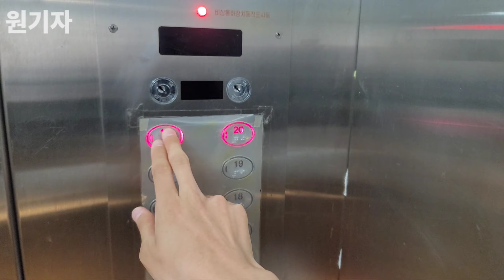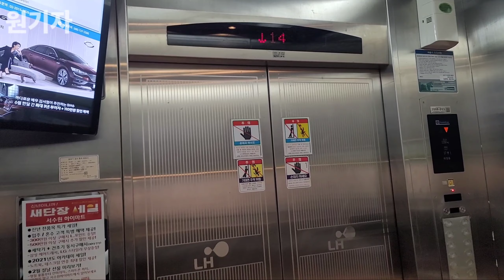[2011 TK-50G] 경기도 수원시 권선구 호매실휴먼시아4단지 티센크루프엘리베이터 TK-50G (406동 1호기)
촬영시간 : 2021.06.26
촬영기기 : 갤럭시 노트20 울트라
위치 : 경기도 수원시 권선구 금곡로 137
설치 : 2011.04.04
용량 : 17인승 1150KG
속도 : 105m/min
형식 : 권상식-VVVF
모델 : TK-50G
제조사 : 티센크루프엘리베이터코리아(주)
번호 : 2008-011
운행층 : 1~20F
종류 : 소방구조/장애인용
보수업체 : 티케이엘리베이터코리아(주)경기

전에 올렸었던 휴먼시아7단지와 동일한 2011년식 티센 TK-50G가 설치되어 있습니다.
복도식구간이며, 1호기는 17인승 2호기는 15인승으로 설치되어 있습니다.
2011년식에 동양엘리베이터부터 쓰이던 타원형 버튼이 들어가 있는게 특징이지 않을까 싶네요.

내부 층표시기는 오래되어 상태가 꽤 좋지는 않아 보입니다.